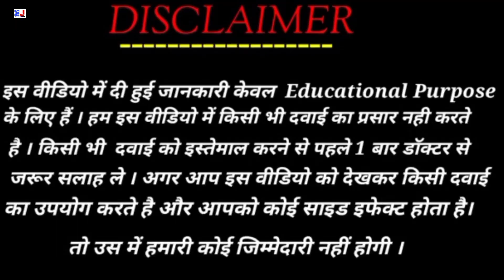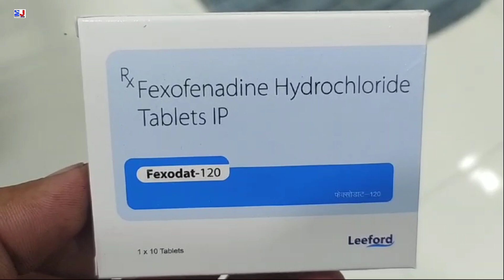Fexodat 120 Tablet | Fexofenadine Hydrochloride Tablets | Fexodat 120mg Tablet Uses Side effects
Fexodat 120 Tablet | Fexofenadine Hydrochloride Tablets | Fexodat 120mg Tablet Uses Side effects benefits Dosage ingredients Fayde review in Hindi
Fexodat 120 Tablet Uses in Hindi
Fexodat 120 Tablet Review

kindly note